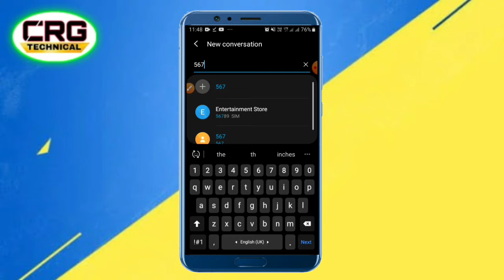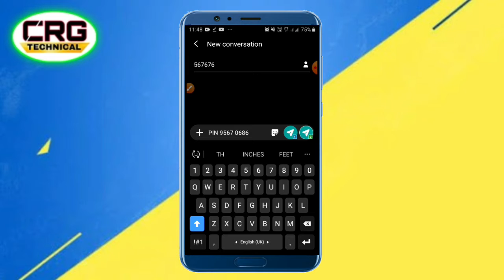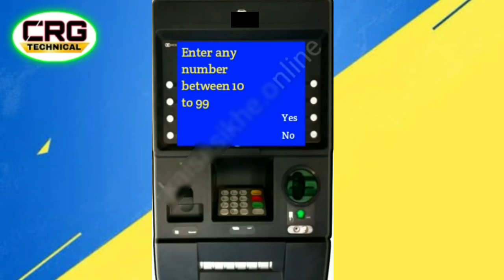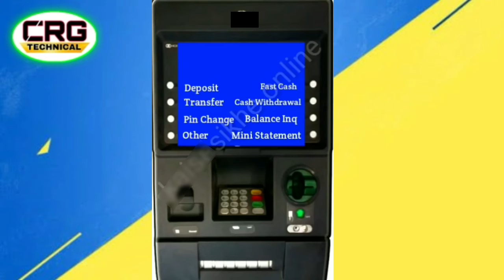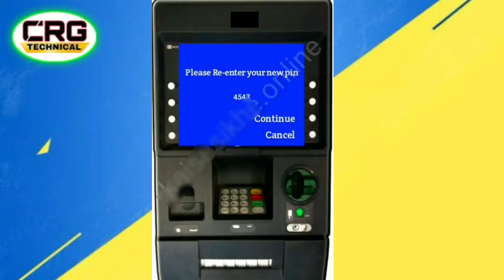Sbi new ATM card Pin generate kase kare || sbi एटीएम पिन बनायें || sbi atm card sms through Pin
Sbi new ATM card Pin generate kase kare || sbi एटीएम पिन बनायें || sbi bank ATM card pin   generate sms through

Video is for education purpose only. Fair use in a use permitted by copyright statute that might otherwise be infringing.